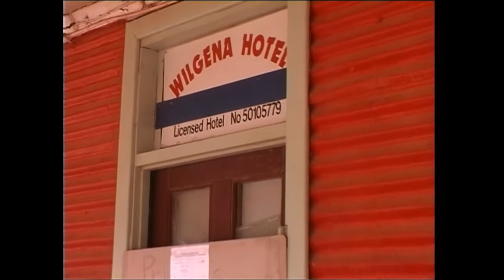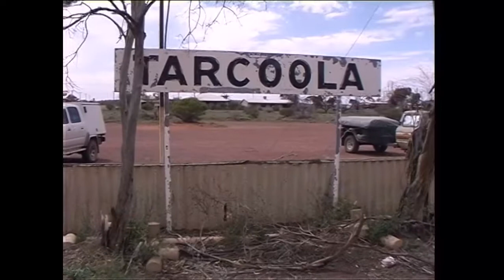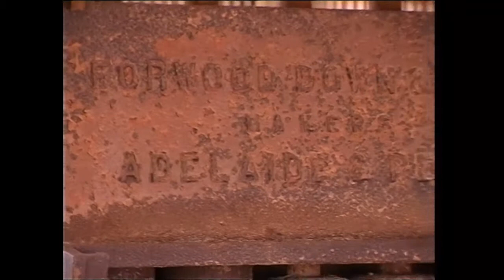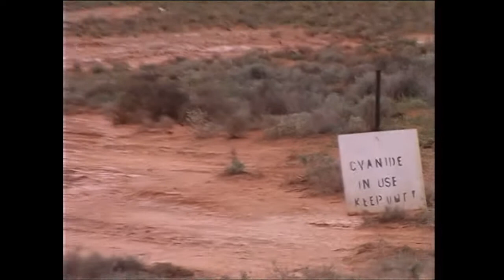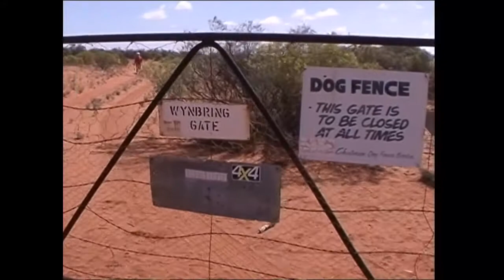04 Tarcoola Wynbring Dam Mt Christie tracks